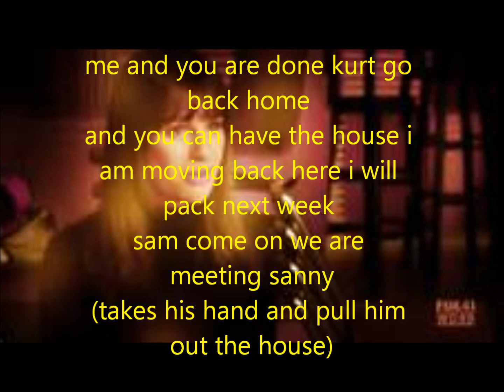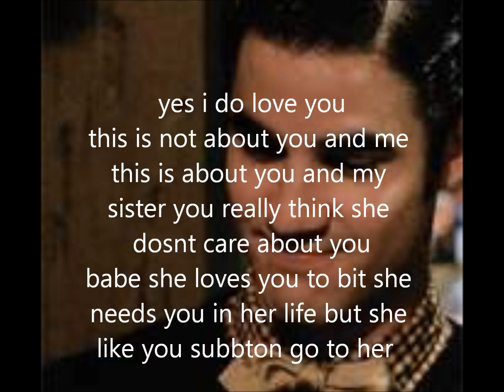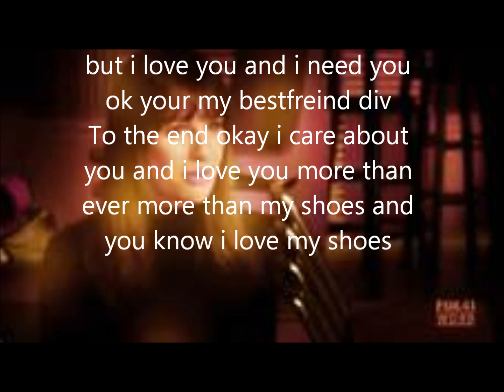make no mistake she mine ep 5 part 2